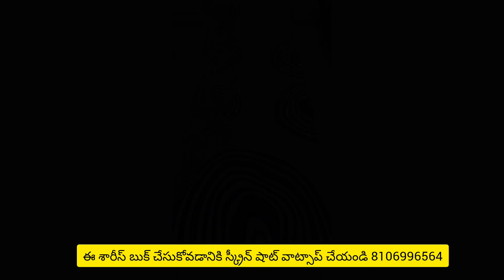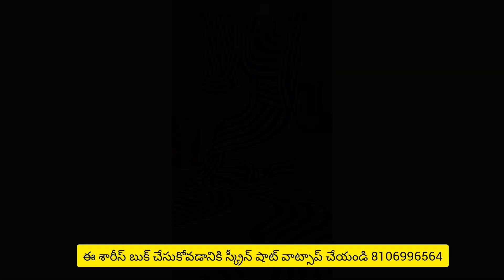Daily wear Crape Sarees 90+ sarees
1) Like all videos
2) Comment on all videos

To place your order WhatsApp with screenshot to 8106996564

ABOUT ME AND CHANNEL :
Hi everyone !!